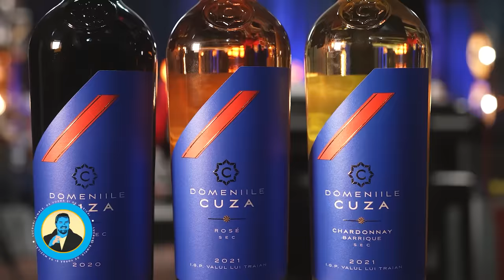PODCAST LUCRURI SIMPLE | S.3 EP.32 | BOGDAN SIMION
Horia Brenciu

Echipa LUCRURI SIMPLE:
1st AD : Octavian Garneata
Pian : Marius Vaduva
Chitara: Cristian Cretu
Percutie: Vali Isaroiu
Maestru de sunet : Andrei Ungureanu ( Dudu )
Documentare si scenariu : Andreea Totir
Generic : Stefan Lungu
Scenografie  : Petru Talea
Youtube Management : Dan Moldoveanu
Regizor Montaj: Florian Daniel Mihutescu
Producator executiv : Andrei Ungurianu
Producator creativ : Horia Brenciu
Producator : HB Media Entertainment